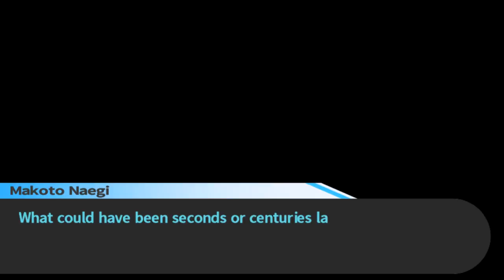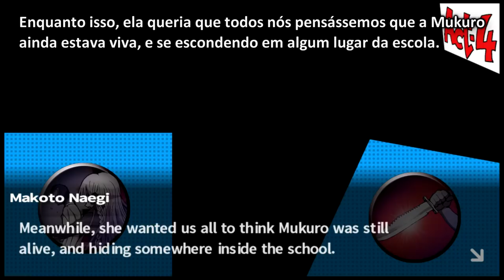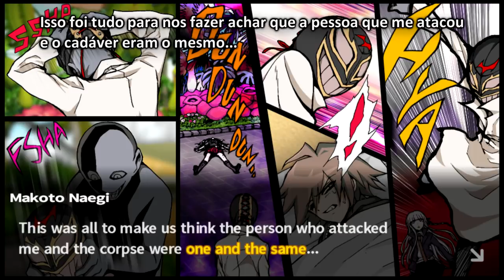Danganronpa - Episódio 36: O Verdadeiro Mastermind [Legendado PT-BR]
Hey, seja bem-vindo a minha série em HD, 100% Legendado em Português de Danganronpa Trigger Happy, para PC. Neste Episódio de Danganronpa Trigger Happy, é hora de descobrir quem é O Verdadeiro Mastermind.